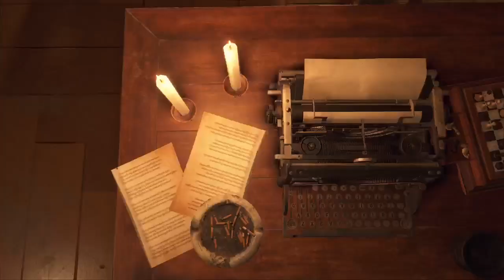Resident Evil 4 remake part 20 (Chimera statue)